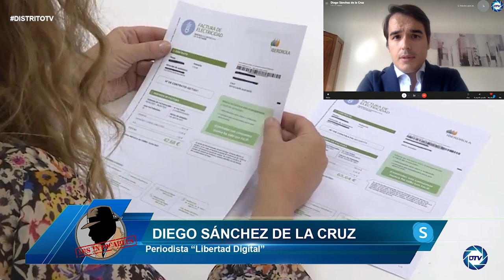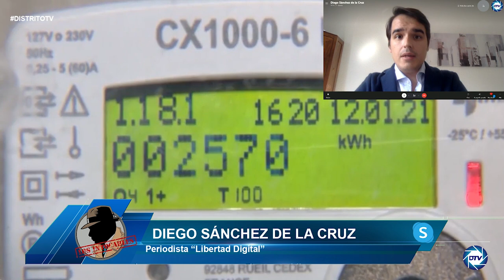Diego De La Cruz: Se priorizan los objetivos climáticos sobre la energía, ese sea el único criterio